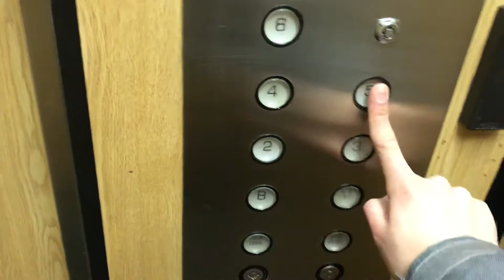EPIC FAIL!! Locked off Armor Elevators @ Travellers Building, Winnipeg, Manitoba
Installed, ???